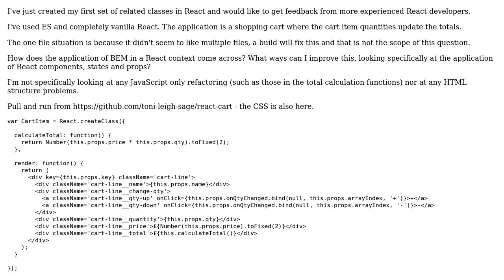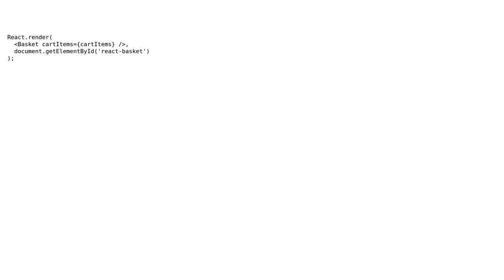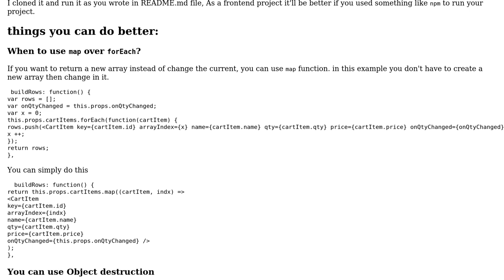Code Review: Shopping Cart with React JS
With thanks & praise to God, and with thanks to the many people who have made this project possible! | Content (except music & images) licensed under CC BY-SA | Music | Images & others | With thanks to user Zeyad Etman user Toni Leigh user Jamal and the Stack Exchange Network Trademarks are property of their respective owners. You are responsible for your own actions.